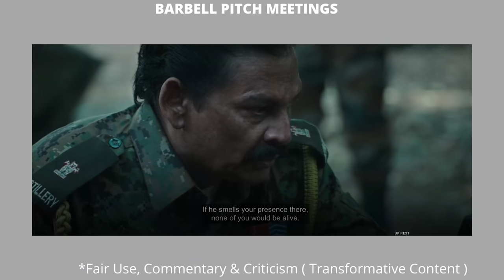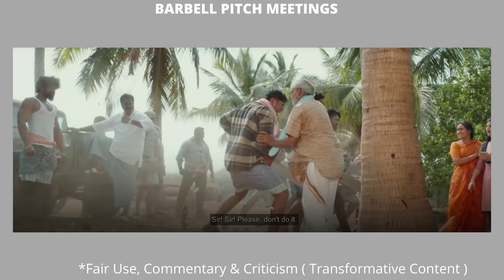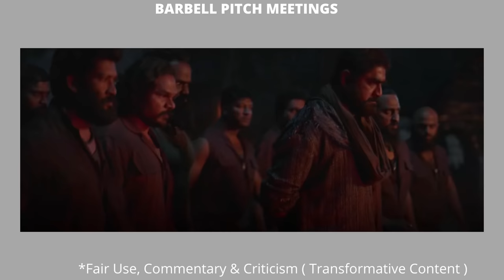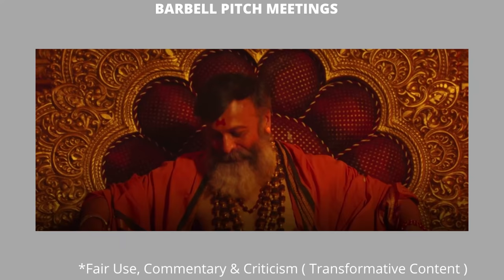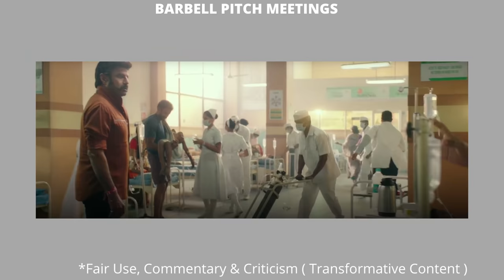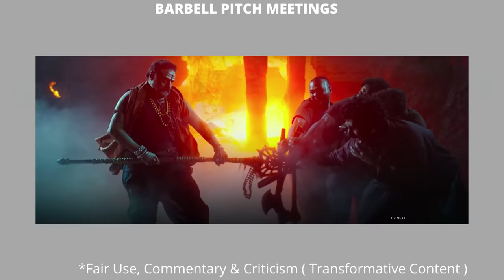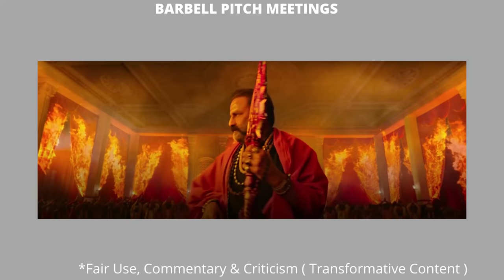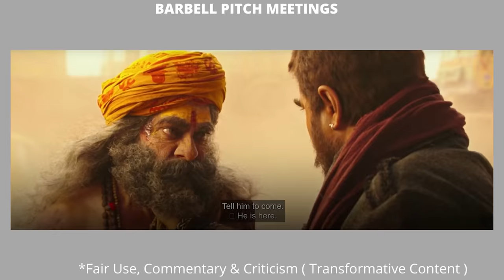AKHANDA Pitch Meeting || Bala Krishna , Bala krishna 2, Pragya Jaiswal || Telugulo 4k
Watch the movie online on Disney + Hotstar (India)
Hulu (USA)
Concept copied from Screen Rant Pitch meetings.